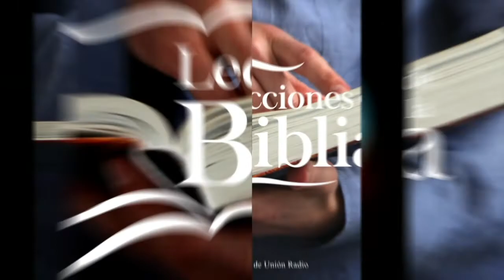NOS HA HABLADO POR EL HIJO - LDB 100122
La lección de este día se titula: NOS HA HABLADO POR EL HIJO, un tema presentado por el Pr. Ever Roblero.